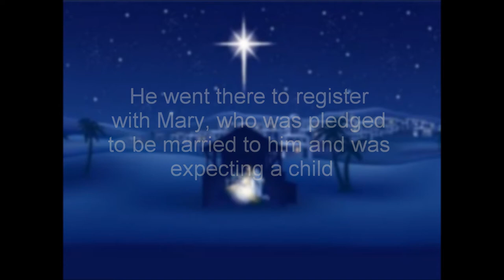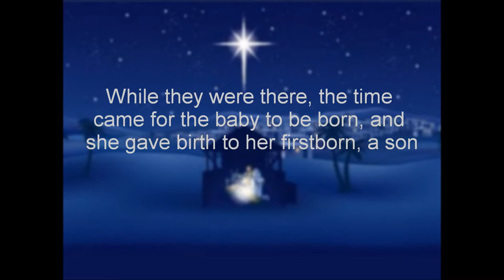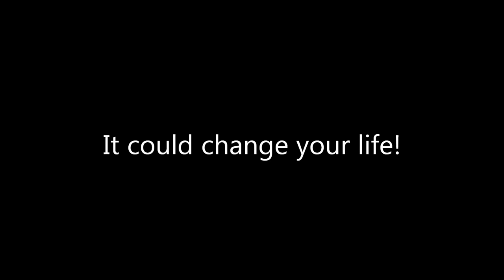Bethlehem Movie 2011 OBC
Park and Ride: Neosho County Community College
December 2, 3, 4, 2011
5:54pm - 9pm each night!